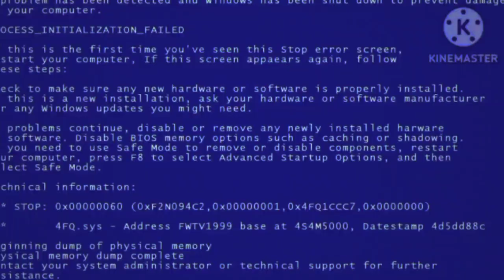"Super Mario Bros: The Dankelodeon Cut!" Teaser Trailer | Dankelodeon UK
THIS AIN'T NO VIDEO. Get ready for a new teaser trailer for "Super Mario Bros: The Dankelodeon Cut!" and the 30th Anniversary of "Super Mario Bros. (1993)" on Sunday 28th May 2023!